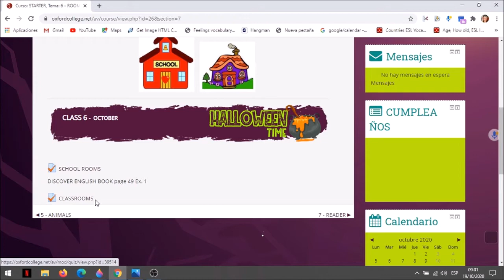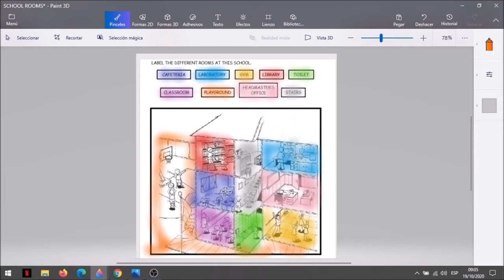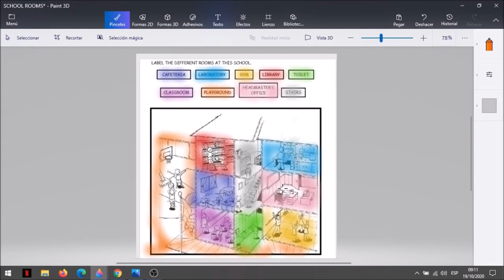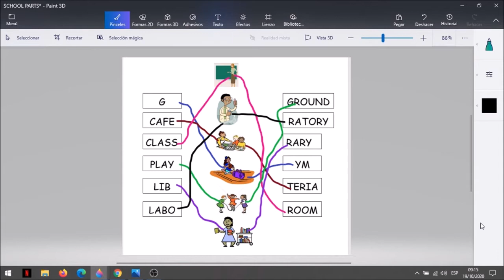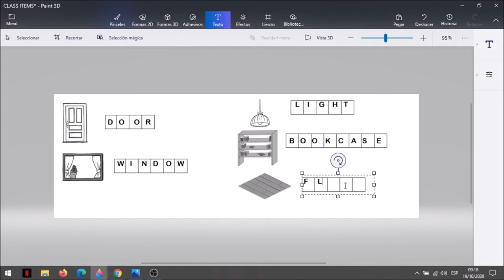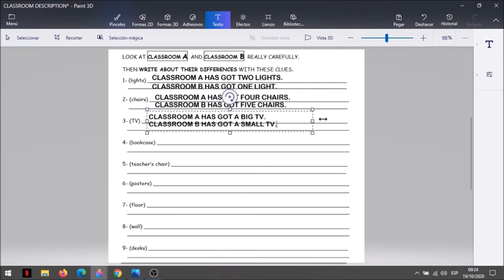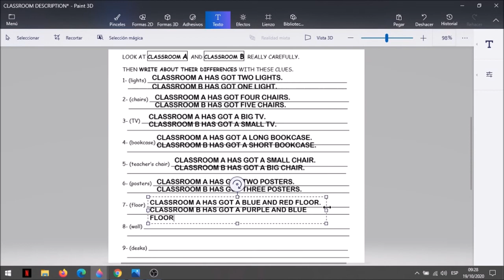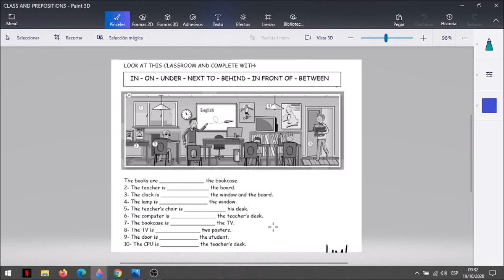STARTER B CLASS 6 L y M 16 30